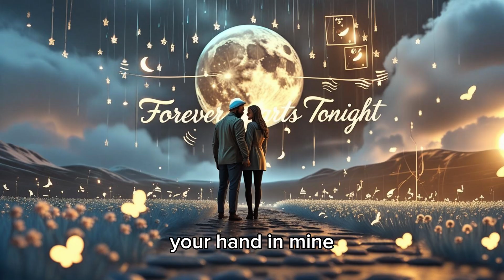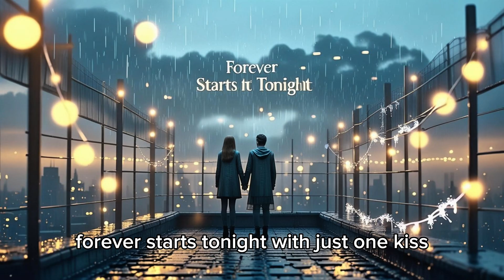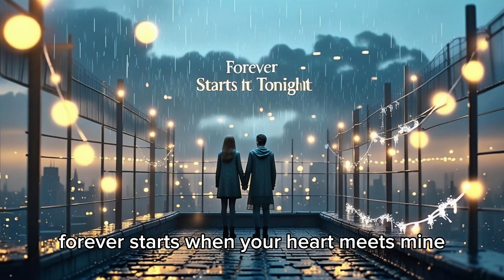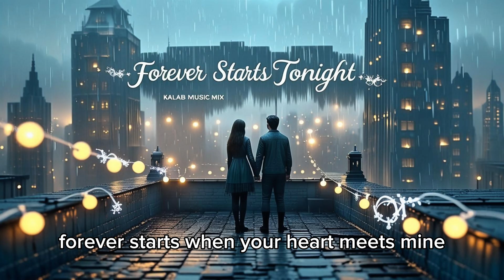The Immortal Cell Line That Could Last Forever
Discover the fascinating story of the immortal cell line that could last forever, a breakthrough in cellular biology that has left scientists amazed. This extraordinary cell line, known for its ability to divide indefinitely, has opened up new avenues for medical research and potential cures for diseases. Learn about the history, sDiscover the fascinating story of the immortal cell line that could last forever, a breakthrough in cellular biology that has left scientists amazed. This extraordinary cell line, known for its ability to divide indefinitely, has opened up new avenues for medical research and potential cures for diseases. Learn about the history, significance, and implications of this immortal cell line, and how it could change the face of healthcare forever. With its potential to revolutionize our understanding of human biology and disease, this cell line is a game-changer that could lead to major breakthroughs in the field of medicine. Join us as we delve into the world of cellular immortality and explore the endless possibilities it holds.

Discover the extraordinary story of the immortal cell line that has the potential to last forever. This remarkable cell line has been at the forefront of scientific research, raising questions about the limits of cellular lifespan and the possibilities of regenerative medicine. In this video, we delve into the fascinating world of cellular biology and explore the implications of an immortal cell line, from its potential to revolutionize disease treatment to its ethical considerations. Join us as we unravel the mysteries of this incredible cell line and its potential to change the face of medicine forever. Learn about the history, science, and future of this immortal cell line and how it could impact human health and longevity. Get ready to explore the cutting-edge of biomedical research and the promise it holds for a healthier tomorrow.

Discover the fascinating story of the immortal cell line that has the potential to last forever. This extraordinary cell line has been at the center of scientific research for decades, offering insights into cellular biology, aging, and the possibilities of regenerative medicine. Learn about the history and implications of this immortal cell line, and how it could change our understanding of human health and longevity. From its origins to its current applications, explore the remarkable journey of these cells and their potential to revolutionize medical science. With its unique properties, this cell line opens up new avenues for research into disease treatment, tissue engineering, and more, making it an indispensable tool in the pursuit of eternal youth and the extension of human lifespan.